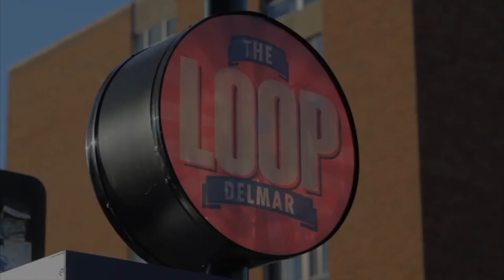Show Me the Music: Devon Cahill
Dre'Co spotlights one of St. Louis' premiere vocalists. Devon Cahill is the frontwoman for the band the Bronx Cheers, and she has also released the solo EP, "When I Wake." For this episode, she performs her song, "Monday Painter."

Listen and Support:
Facebook.com/Devoncahillmusic

Shine by the Caulden Road is used with permission.
For more, visit Alan Lastufka.com.

"Starting Again" music video courtesy of The Free Years and James Jackson